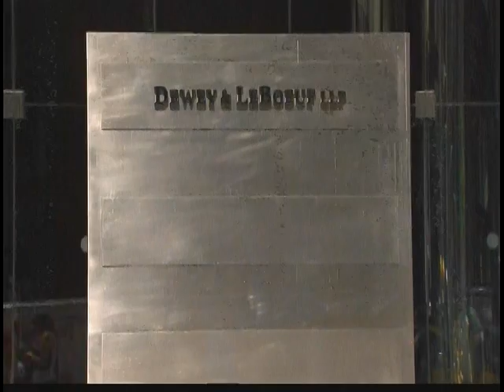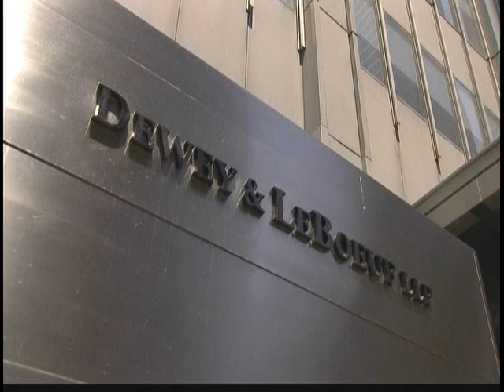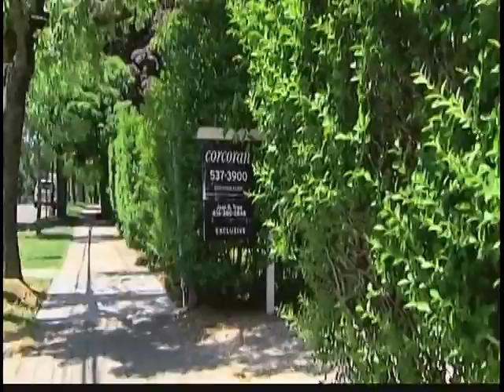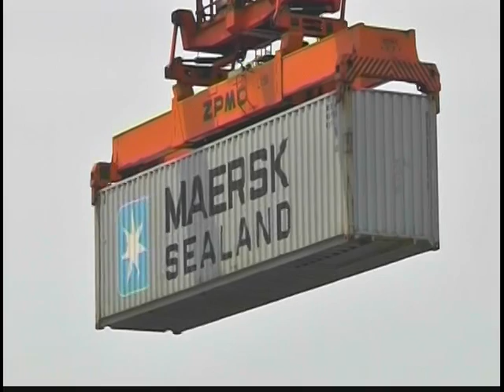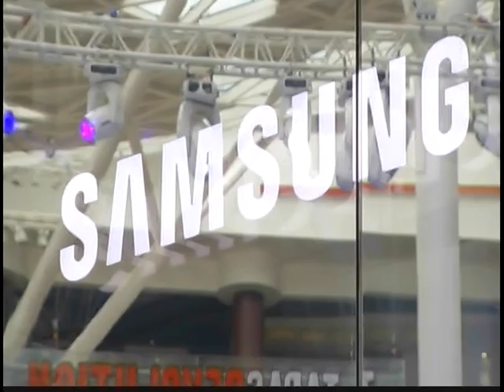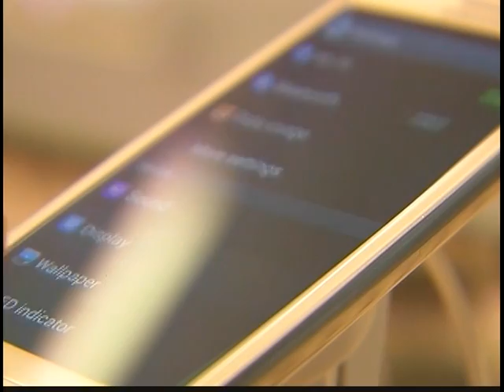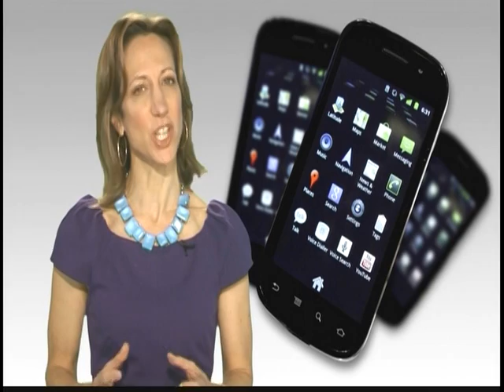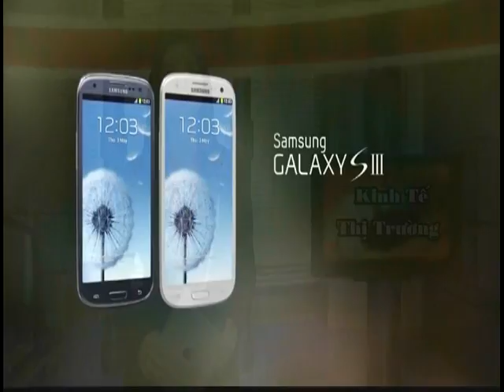120530 - Tin Kinh Tế Thế Giới